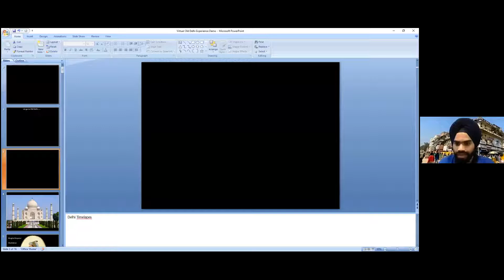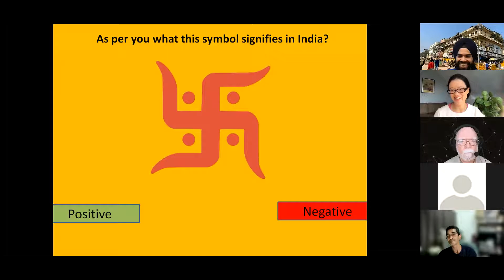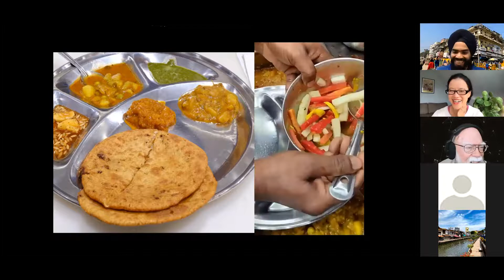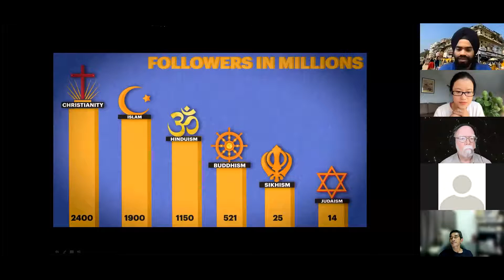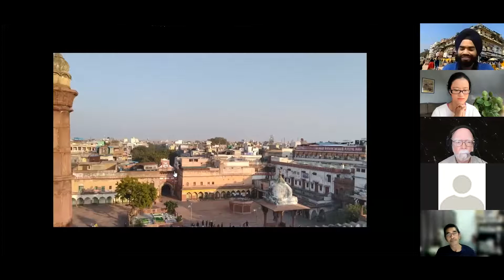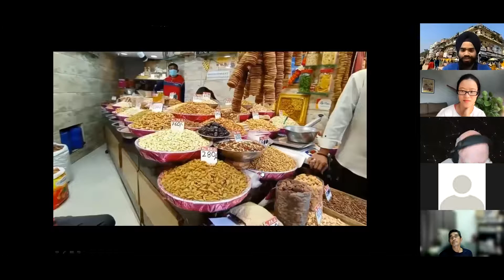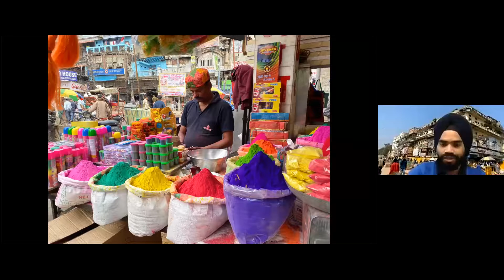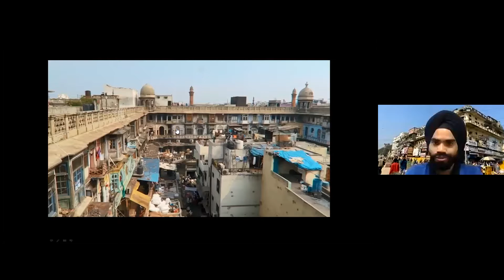Cultural Storytelling - Hidden Gems of Old Delhi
In this event, JD will show you the diversity of India through its Culture, food and Religions.

He will virtually take you to Old Delhi through his slides. We will see historic sites, temples, street food and Asia’s largest spice market. We will play an Interactive causal quiz.

By the end of this event, you have a better understanding of India and its culture.

Who's telling the story?

I'm Jd from India. My family has had a restaurant for 3 generations (since 1956).

I grew up in a big, Punjabi family that was always eating or planning the next meal. Every holiday meant hours around the table. Cooking & eating together was how I learned to show love and to share happiness.

Eating & Sharing my cuisine and making connections with people that I love the most, this love took me to start cooking classes and food tours. I've been organizing cooking classes and food tours in Delhi for the past 6 years.

ART OF INDIAN COOKING (@artofindiancooking) • Instagram photos and videos
Food Tours Delhi ® (@foodtoursdelhi) • Instagram photos and videos
Airbnb Links
Taste of India
Tripadvisor
Food tours Delhi - New Delhi | Tripadvisor
Google